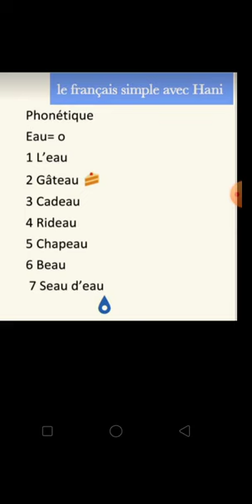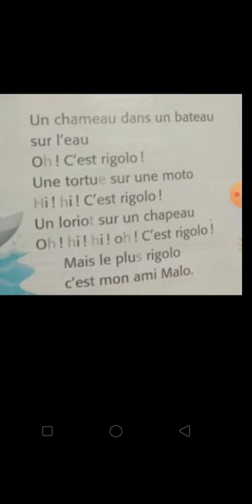phonétique de français le son de /o/ صوتيات كيفيه نطق مقطع eau في اللغه الفرنسيه